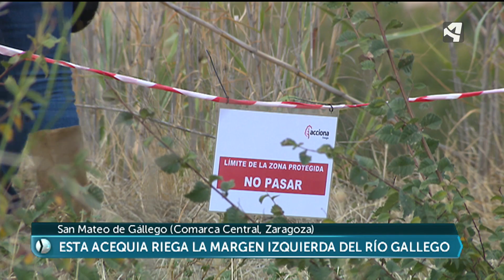Se rompe una acequia de riego en San Mateo de Gállego